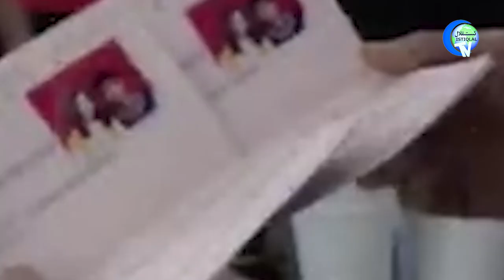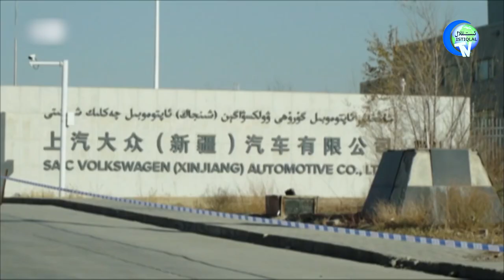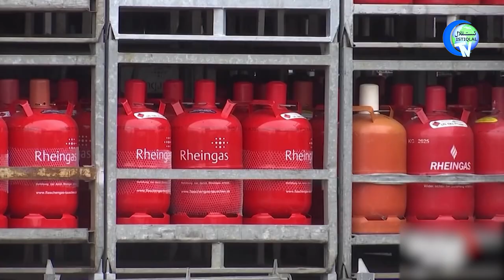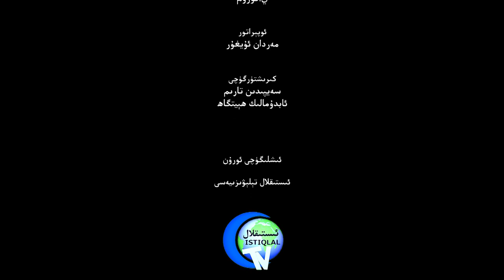ئىستىقلال كۈندىلىك خەۋەرلىرى 2022-06-07، خىتاي نىزامىغا تۈزىتىش كىرگۈزدى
ISTIQLAL KÜNDILIK XEWERLIRI 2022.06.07 / XITAY NIZAMIGHA TÜZITISH KIRGÜZDI